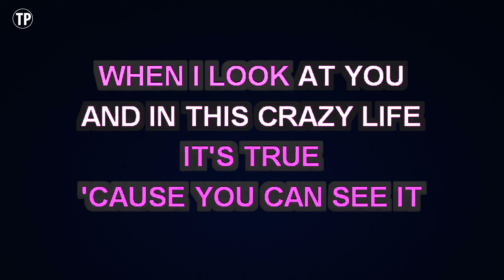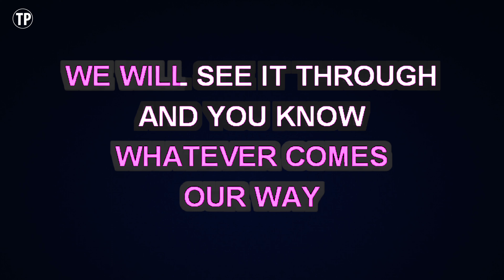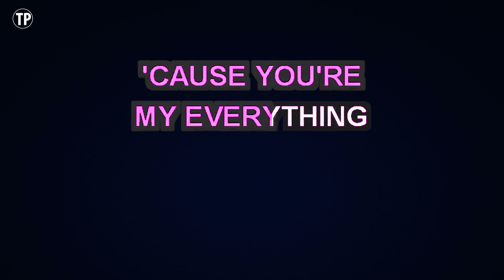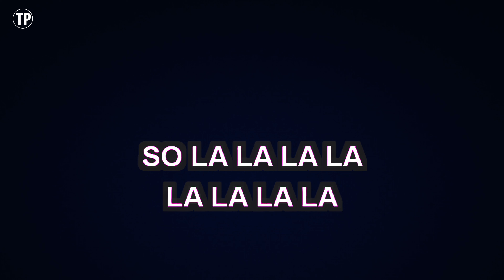Michael Buble - Everything | Karaoke Lower Key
Enjoy singing along with this Karaoke Version of Everything as made famous by Michael Buble. (Lower Key Version)

Everything is a song originally recorded by Michael Buble. This version of the song has been fully re-recorded and re-arranged by Miguel Galguera

· Can I use your tracks for my YouTube cover?
If you wish to use our music in your own YouTube videos, all we ask is that you leave a link to our channel and credit to Tracks Planet Karaoke for the instrumental in your video description. In most cases you won't have any problems, you just won't be able to monetise your video.

· Can I distribute my own cover version to iTunes/Spotify/Google Play?
If you want to use one of our tracks, you can obtain a license.

Release Notes:
· Tempo: 123 BPM
· Songwriters: ALAN CHANG, AMY FOSTER-GILLIES, MICHAEL BUBLE
· Publishers: WARNER-TAMERLANE PUB CORP, SONGS OF UNIVERSAL INC, ALMOST OCTOBER SONGS